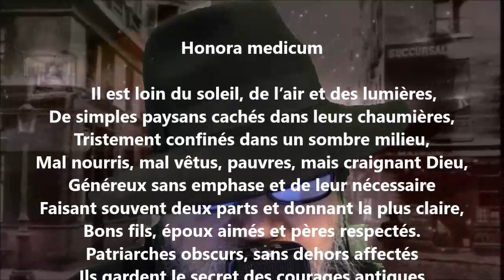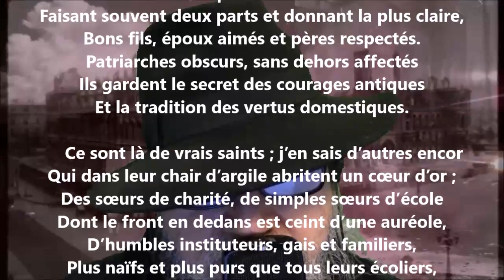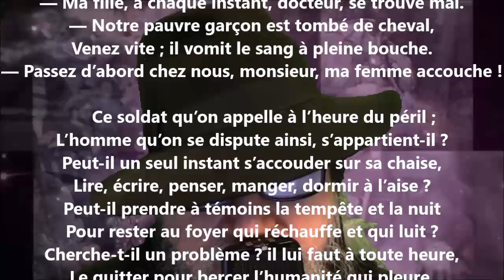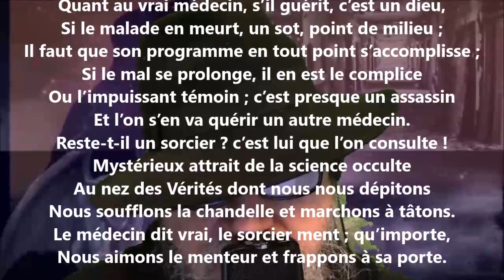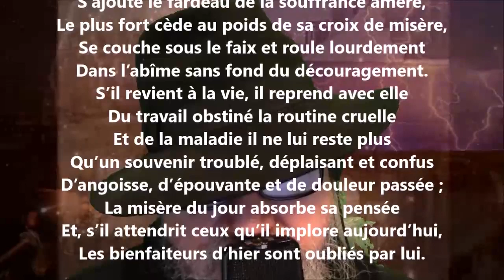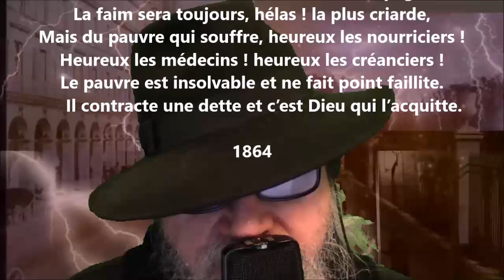Le médecin de campagne - Gustave Le Vavasseur lu par Yvon Jean